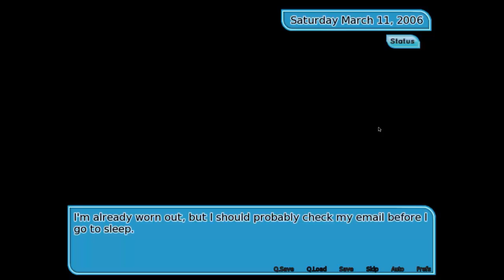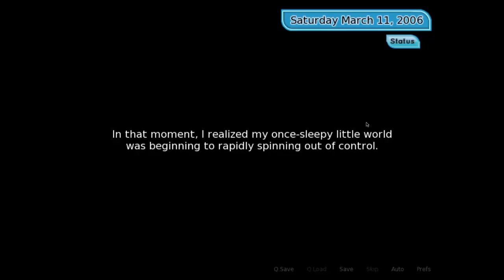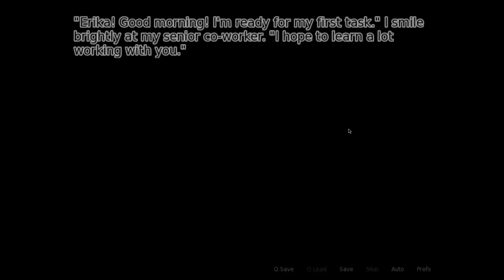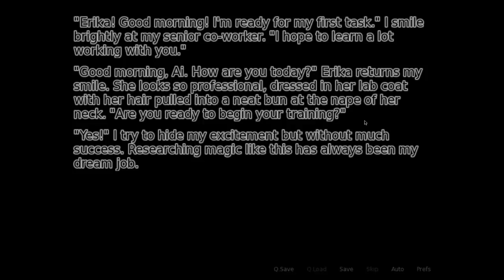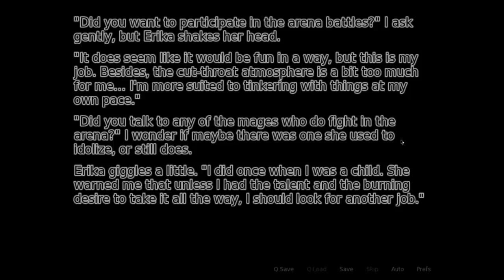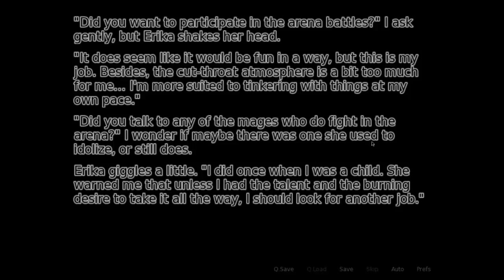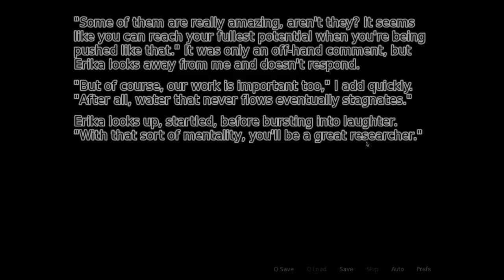Fading Hearts - Episode 9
In this episode I am mostly being told off by April. I'm not entirely certain why...

To vote for what I play during the next livestream (Weds 1st 7:30PM GMT) please go . Don't forget to vote even if you don't watch the livestream, it will be put up on Youtube too!